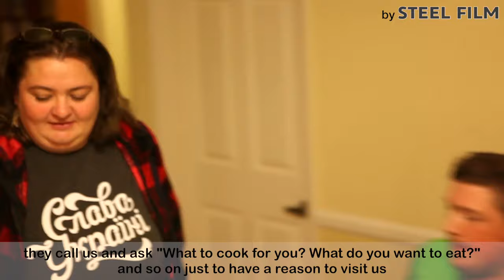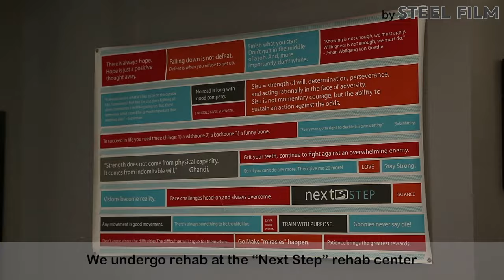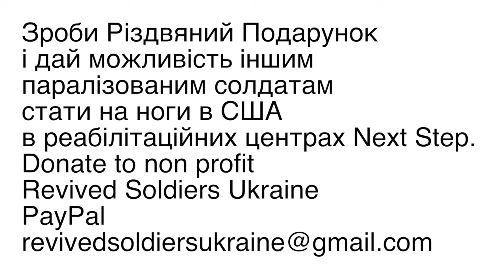(Trailer) Rehabilitation of Wounded Soldiers in LA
Two Ukrainian soldiers, injured in the war, need to move to Los Angeles in order to get progressive rehab at NextStep, Los Angeles.